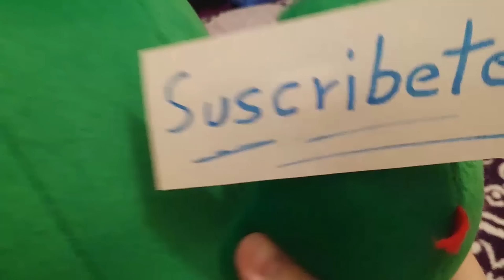TE COPIO LA TAREA y SACO 10 #18 - Plantas Vs Zombies 2